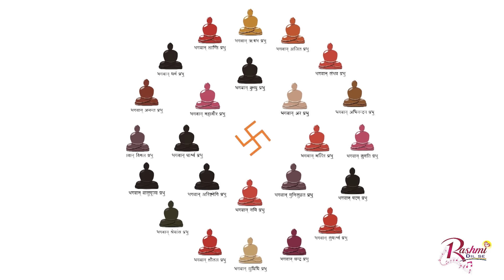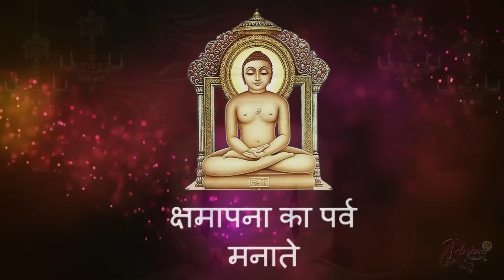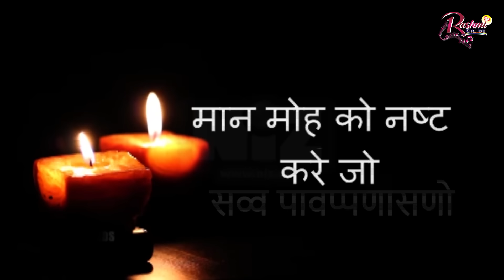Navkar Mantra Mangal Dhun (Hindi) sung by Rashmi Kothari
The lyrics of this auspicious tune attempt to glorify the significance of the holy Navkar Mantra in Jainism. Through repeated and attentive listening, our faith and belief in the power of the Navkar and the Jain religion can be enhanced. This mantra is regarded as THE most Auspicious mantras amongst all and it is widely believed that by actively chanting this mantra, one can overcome all of his or her sins and achieve the ultimate goal of attaining purification.

Song: Navkar Mantra Mangal Dhun
Singer: Rashmi Kothari
Lyrics: Rashmi Kothari
Video edit: Pralhad Raundal

Thank you ‘Dil Se’ 🎤🎧